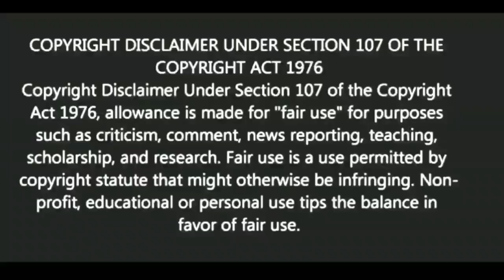ছোটবেলার একটি গল্প যা অনেককিছু শেখাতে |Motivational video | স্বস্তিবার্তা-2274